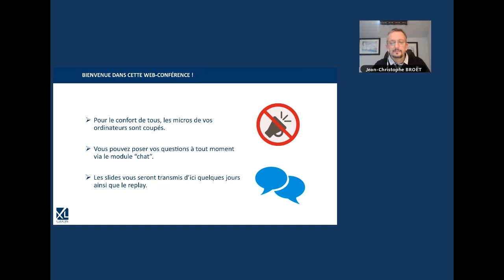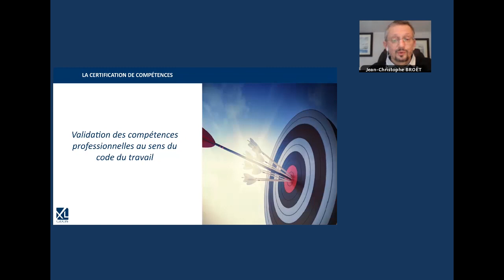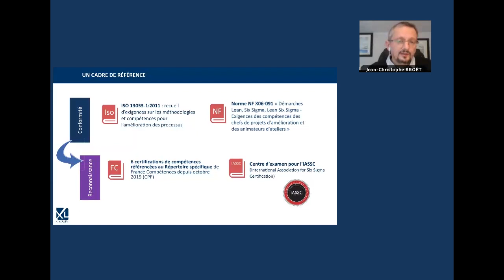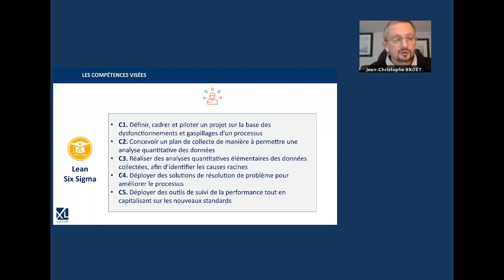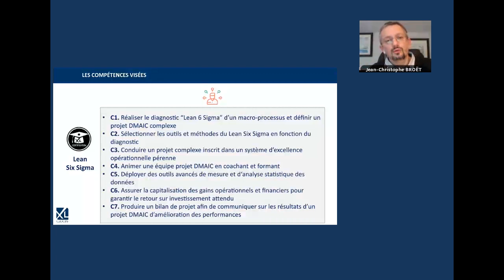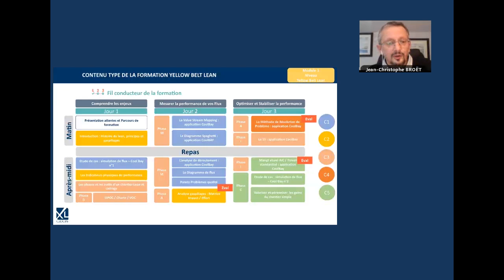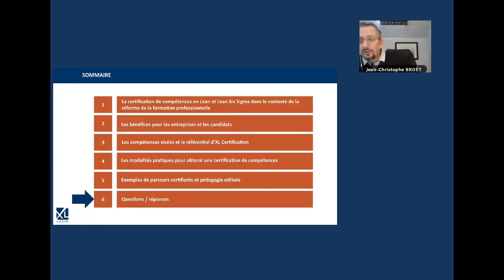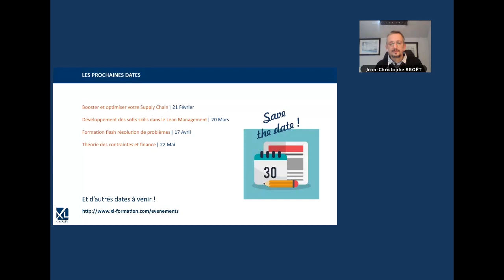Formations certifiantes inscrites au Répertoire Spécifique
L’objectif de cette web-conférence est de vous faire découvrir les nouvelles formations certifiantes en Lean et Lean Six Sigma proposées par XL Formation, les compétences visées par le référentiel de certification ainsi que les modalités prévues pour obtenir une certification de compétences dans le grade souhaité (YB, GB et BB). Le contexte de la réforme de la formation professionnelle et de son implication pour les entreprises et les participants aux formations sera également abordé.

Au programme :
- La certification de compétences en Lean et Lean Six Sigma dans le contexte de la réforme de la formation professionnelle
- Les bénéfices pour les entreprises et les candidats
- Les compétences visées et le référentiel d’XL Formation
- Les modalités pratiques pour obtenir une certification de compétences
- Exemples de parcours certifiants et pédagogie utilisée